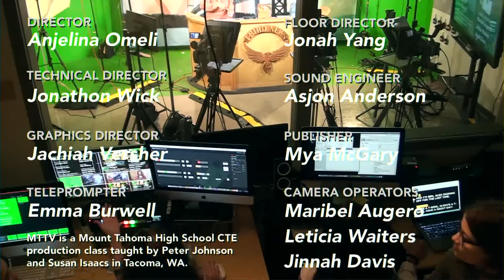Mount Tahoma TV - June 12, 2019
Alejandra and Ben host today's MTTV show, they look at upcoming dates for seniors, information for fastpitch players and those with library books out, and say some final goodbyes.